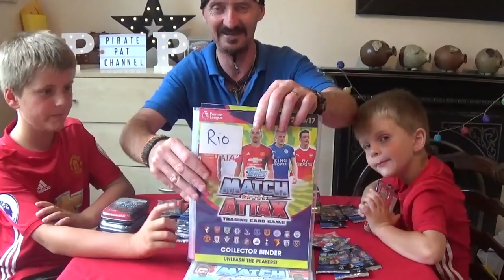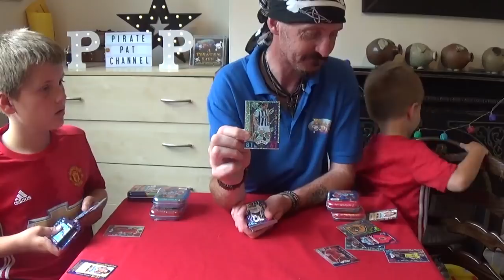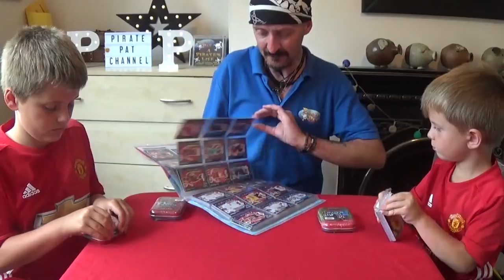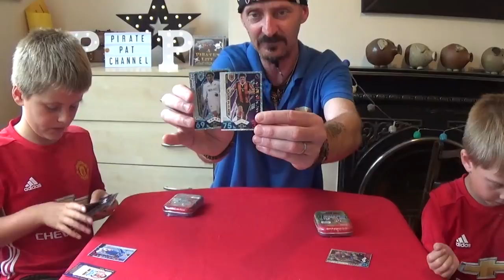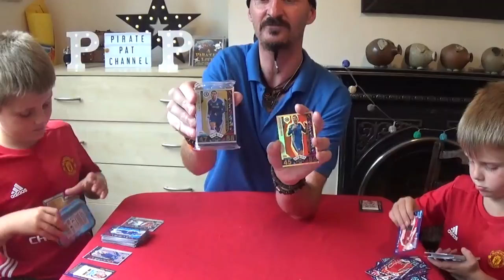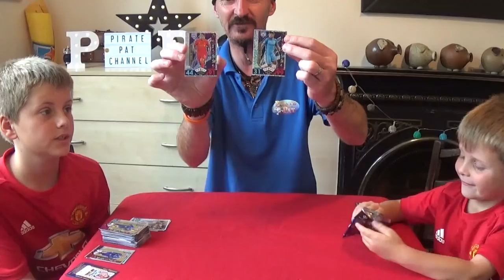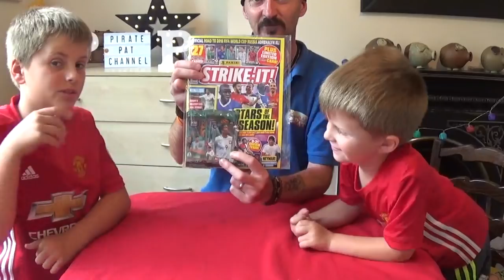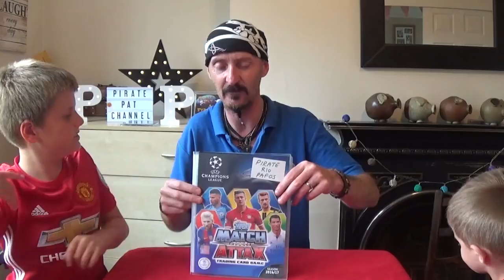Final Chance To Complete Topps Match Attax Premier League, UEFA Champions League & Extra Collections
By popular demand from the subscribers to the Pirate Pat Channel Pirate Pat, Pirate Rio Pafos & Pirate Jake have one last chance of finding the trading cards they need to complete Topps Match Attax Premier League, UEFA Champions League and Match Attax Extra trading cards collection 2016/17 season.
This is the last card packs and tin opening before they do a binder update video.
Pirate Pats new album A Pirate's Life is now available to download from iTunes by clicking this